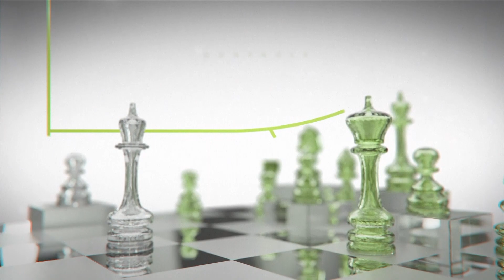O QUE VOCÊ SABE SOBRE MARKETING JURÍDICO | RUMO CERTO (GABRIELA MALDONADO)